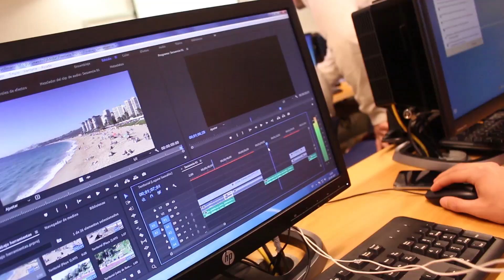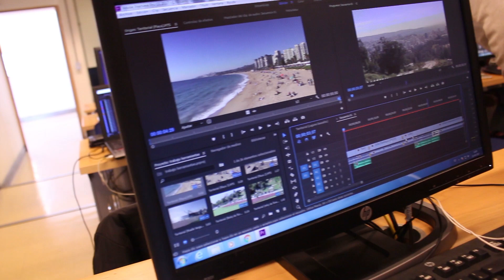tengo algo que contarles.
¡Cuéntale de este canal a un amigo!